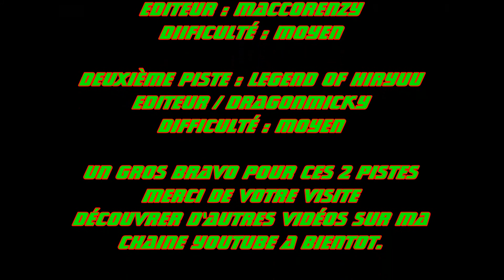Trials Evolution pistes éditeurs team of 5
Première piste : LEMONDE DE MORPHEE2   Créateur: Maccorenzy
Deuxième piste : Legend of Hiryuu       Créateur : DragonMICKY
Vidéo de mes replay sur ces pistes.
Partager cette vidéo pour m aider a me faire connaitre et cliquer like si vous avez aimés
D'autre vidéos Trials sur ma chaine youtube a bientot